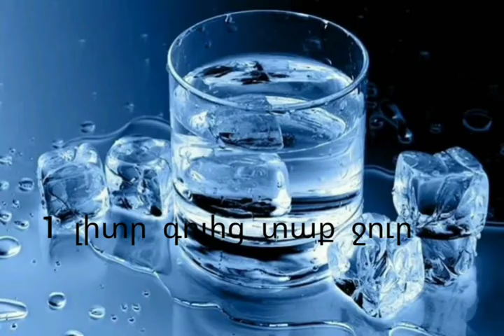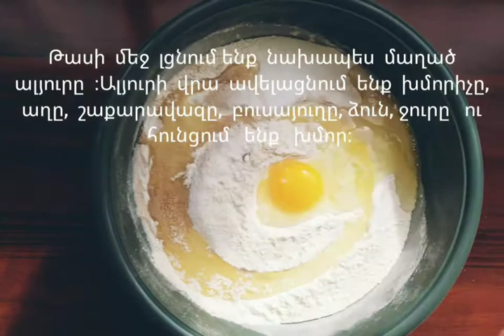Պոնչիկ և բիշիյի խմոր пончик и # биши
1 հատ ձու
2 կգ ալյուր
1 ճաշի գդալ չոր խմորիչ
1 ճաշի գդալ աղ
1 ճաշի գդալ շաքարավազ
1 սուրճի բաժակ բուսայուղ
1լիտր գոլից տաք ջուր

Եփովի կրեմ
200 գրամ շաքարավազ
3-4 ճաշի գդալ ալյուր
500 մլ կաթ
Վանիլին
Բուսայուղ

Ингредиенты

1 яйцо
2 кг муки
1 столовая ложка сухих дрожжей
1 столовая ложка соли
1 столовая ложка сахара
1 кофейного стакан растительное масло
1 литр воды

 Заверной крем
200 грамм сахар
3-4 столовая ложка муки
500, мл молоко
Ванилин
Растительное масло